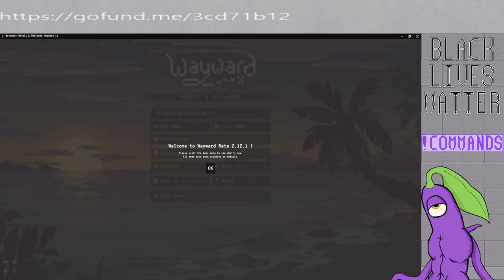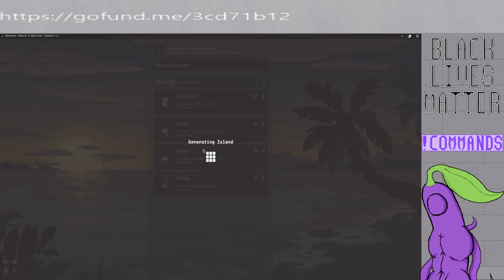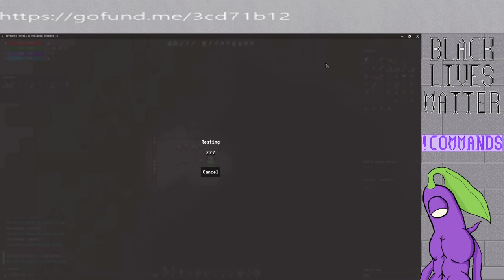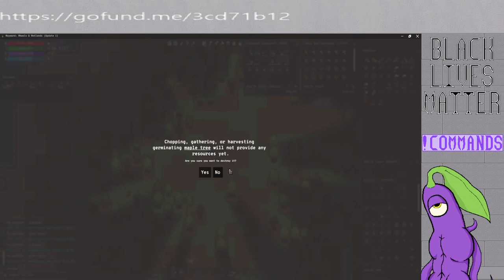Wayward: Stream 1